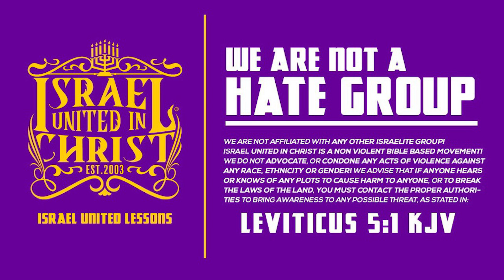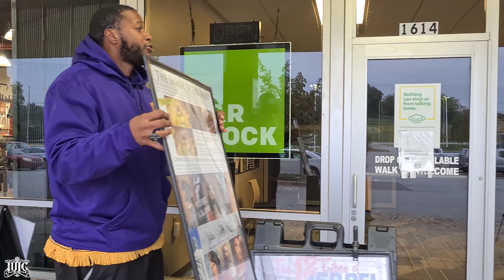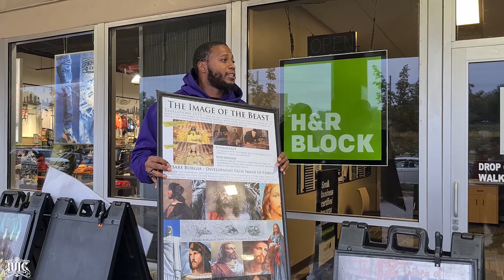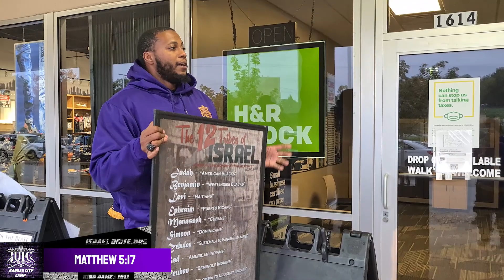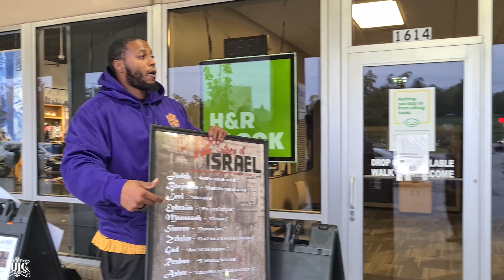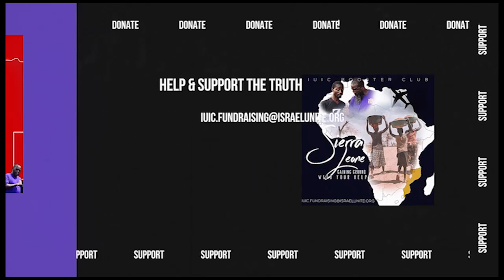IUIC | Black Christian Woman Confounded By The Law!